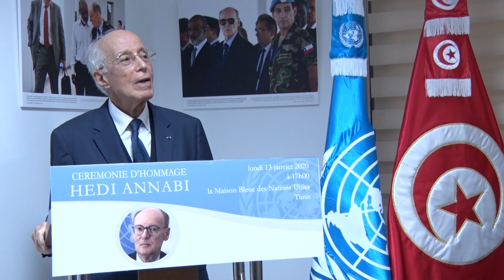L’hommage solennel de l’ONU à feu Hédi Annabi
10ème anniversaire de la disparition, le 12 janvier 2010 de feu Hédi Annabi, représentant spécial du secrétaire général de l’ONU et chef de la mission des Nations unies pour la stabilisation en Haïti (Minustah),